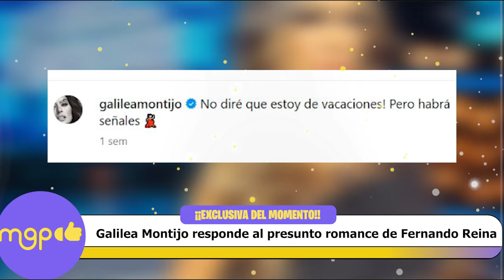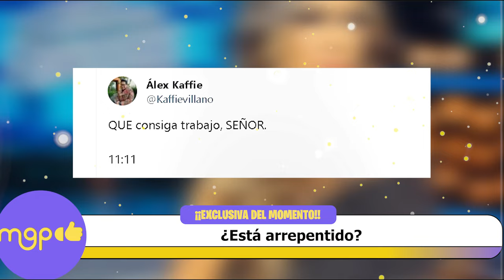Galilea Montijo responde al presunto romance de Fernando Reina.